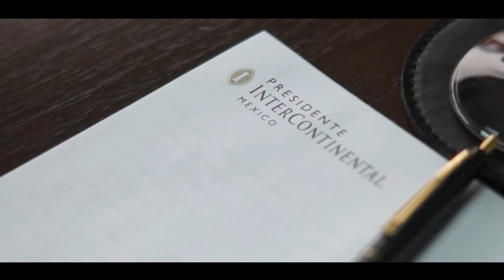Viaja, la aventura te espera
Vuelve a disfrutar experiencias únicas e inolvidables en los destinos más bonitos de México. ✈️🧡 Todos nuestros hoteles están listos para recibirte con estrictas medidas de seguridad e higiene para cuidar tu salud durante tu viaje.